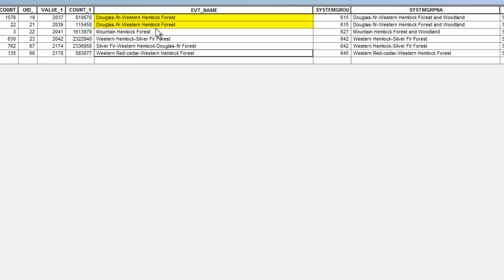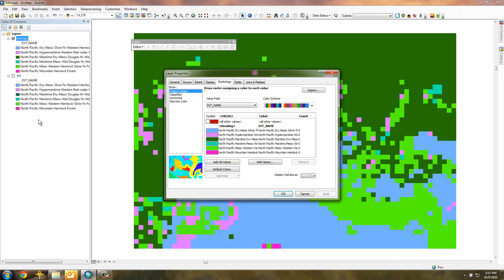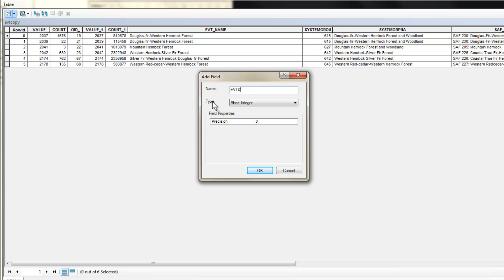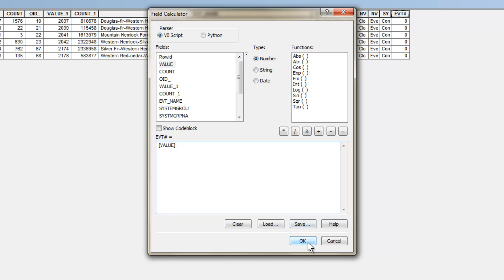How to Edit LANDFIRE Grid Attributes in ArcMap - LANDFIRE Help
This video demonstrates how to edit a LANDFIRE grid attribute table in ArcGIS 10 by 1) directly editing an existing field in the table and 2) adding and populating a new field in the table. Editing the LANDFIRE existing vegetation type name field.

*Note:* LANDFIRE no longer supports GRID format.

0:00 Intro
0:58 Begin editing session
1:19 Make changes in attribute table directly
2:05 Display grid, update to show changes to attribute table
2:25 How to add a new field to a table
2:35 Populate the field using the field calculator
4:15 How to make adjustment by hand - combining types under same code